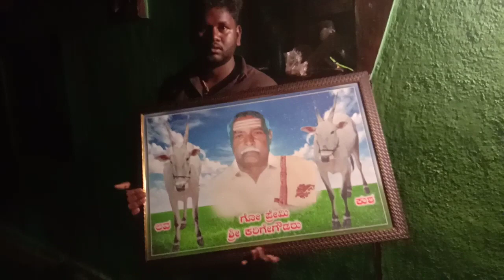January 3, 2022